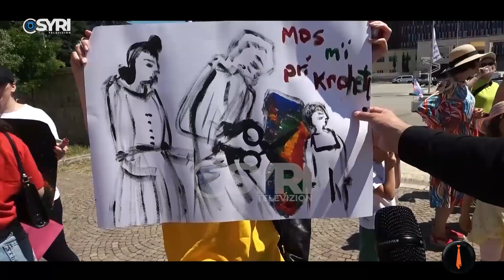'Piranjat' pyesin qytetarët: Çfarë është 17 maji?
'Piranjat' është një show televiziv investigativ që transmetohet në Syri Televizion të premteve, në orën 20:45 dhe zgjat 120 minuta. Programi ka si bazë argëtimin dhe është i ndërtuar mbi një stil investigativ disi sarkastik. Ai prezantohet nga Florian Binaj dhe Cindy Marina ku temat kryesore që trajtohen në program kanë lidhje me aktualitetin. Temat dhe investigimet realizohen si reagim nga një ngjarje apo situate të caktuar, por edhe nga sinjalizimet e qytetarëve apo grupeve të interesit. Gjithashtu në këtë format ka intervista të stilit provokativ ku personalitet shndërrohen në 'viktima' dhe konsiderohen si pjesë argëtuese e formatit. 'Pranjat' realizojnë kamera të fshehta në ambiente të papërgatitura dhe për audiencën konsiderohet pjesa më argëtuese e këtij formati.